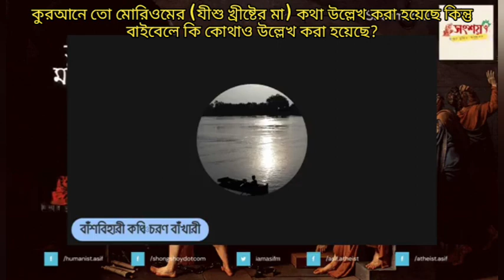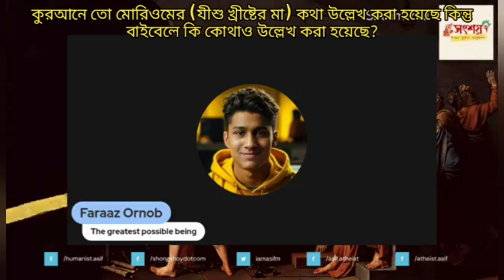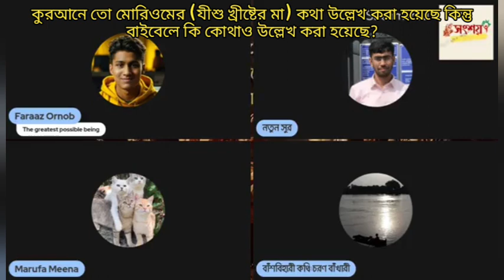কুরআনে মরিয়মের(যীশু খ্রীষ্টের মা) কথা উল্লেখ করা হয়েছে কিন্তু বাইবেলে কি কোথাও উল্লেখ করা হয়েছে?